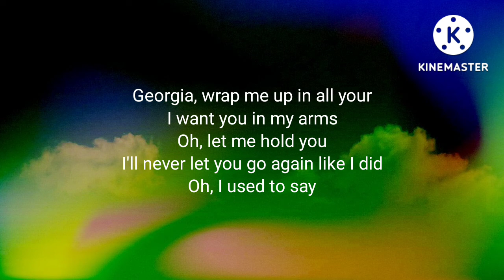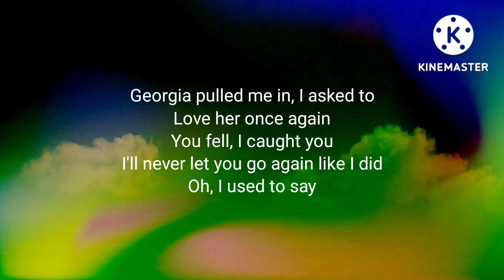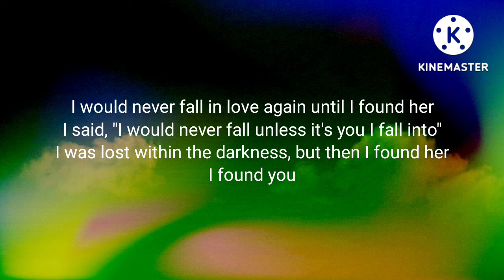Stephen Sanchez - Until I Found You (Lyrics - pitch -1)